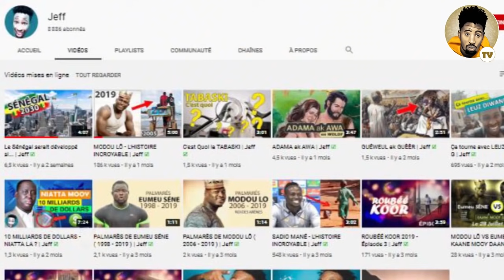La Vierge Marie - Episode 2 | Jeff ☑️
Marie, la mère de Jésus, occupe une position très spéciale en Islam et Allah affirme qu’elle est la meilleure femme que l’humanité est connu. Il l’a préférée à toutes les femmes à cause de sa piété et de sa dévotion.

« Et un jour les anges dirent à Marie : « Ô Marie!  Certes, Dieu t’a élue et purifiée, et t’a préférée à (toutes) les femmes de la création.  Ô Marie!  Obéis à ton Seigneur, prosterne-toi et incline-toi avec ceux qui s’inclinent (en prière). » (Coran 3:42-43)
Allah, Exalté soit-Il,  a également fait d’elle un exemple à suivre.  Il dit, dans le Coran (sens du verset):
« De même, Marie, la fille d’Imran, qui avait préservé sa chasteté; Nous insufflâmes en elle de Notre Esprit.  Elle accepta comme véridiques les paroles de son Seigneur, de même que Ses écritures, et elle fut du nombre des serviteurs obéissants. » (Coran 66:12)
Elle était la femme parfaite pour mettre au monde Jésus de façon aussi miraculeuse, car celui-ci a été conçu sans l’intervention d’un homme ; il n’a donc pas de père.  Elle était connue pour sa piété et sa chasteté ; si ce n’avait pas été le cas, alors personne ne l’aurait crue lorsque vint le moment, pour elle, d’expliquer aux gens qu’elle avait conçu un enfant tout en demeurant vierge, un fait que l’Islam considère comme vrai et qu’il confirme.  Elle possédait une nature très particulière et Allah, Exalté soit-Il, a fait en sorte que de nombreux miracles parsèment sa vie et ce, dès son enfance.  Voici ce qu’Allah, Exalté soit-Il, nous a révélé sur l’histoire de Marie.
L’enfance de Marie
« Certes, Allah  a préféré Adam, Noé, la famille d’Abraham et la famille d’Imran à (toutes Ses) créatures.  Ils étaient descendants les uns des autres.  Allah  entend tout et Il est Omniscient. (Rappelle-toi) quand la femme d’Imran dit: « Seigneur, je T’ai dédié ce qui est dans mon ventre [pour être dévoué à Ton service et à Ton adoration].  Veuilles l’accepter.  Certes, Toi, et Toi seul entend tout et sait tout. »  (Coran 3:34-35)
Marie était la fille d’Imran et de sa femme Hannah. Imran était de descendance davidique ; il provenait donc d’une famille de prophètes, d’Abraham, en passant par Noé, jusqu’à Adam, que la paix et les bénédictions de Dieu soient sur eux tous.  Tel que mentionné dans le verset, elle est née dans la famille élue d’Imran, qui était né dans la famille élue d’Abraham, qui lui était né également dans une famille élue.  Hannah était une femme stérile dont l’unique désir était d’avoir un enfant et qui avait promis à Dieu que s’Il exauçait son souhait d’avoir un enfant, elle ferait en sorte qu’il se consacre à Son service au Temple.  Dieu répondit à son invocation et elle devint enceinte. Mais lorsqu’elle donna naissance à l’enfant, elle fut attristée de constater que l’enfant était une fille, car c’étaient normalement les garçons qui se consacraient au service de Dieu, dans le Temple.
« Puis, lorsqu’elle eut accouché, elle dit : « Seigneur !  Voilà que j’ai accouché d’une fille. » (Coran 3:36)
Mais Allah, Exalté soit-Il,   dit dans le Coran (sens du verset): « Allah savait mieux que quiconque de ce dont elle avait accouché… » (Coran 3:36)
… car Allah, Exalté soit-Il,   avait choisi sa fille, Marie, pour l’un des plus grands miracles de la création : la naissance de Jésus, conçu par une mère restée vierge.  Hannah nomma sa fille Marie (Maryam, en arabe) et demanda à Allah, Exalté soit-Il, de les protéger, elle et sa descendance, contre Satan :
« Je l’ai nommée Marie et certes, je demande Ta protection, pour elle et pour sa descendance, contre Satan le banni. »  (Coran 3:36)